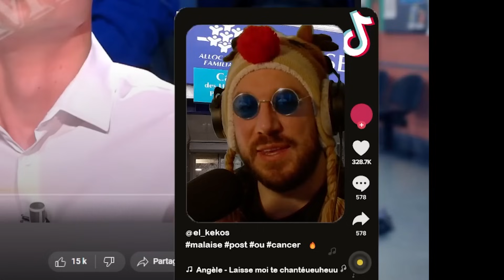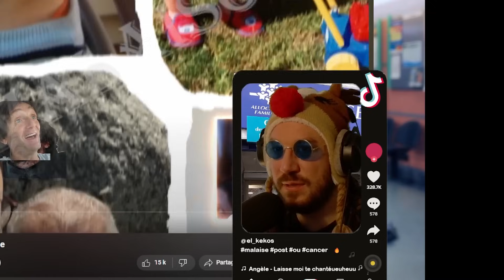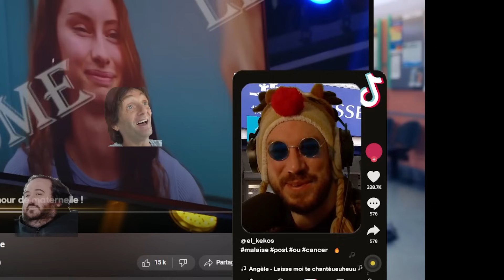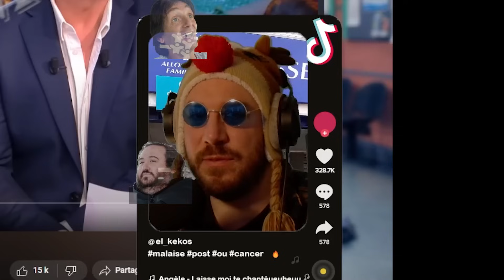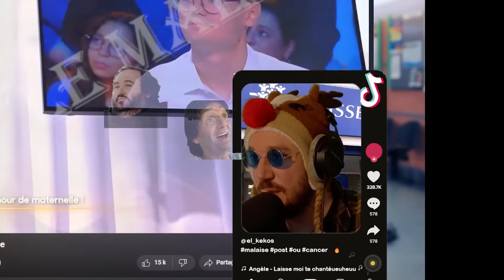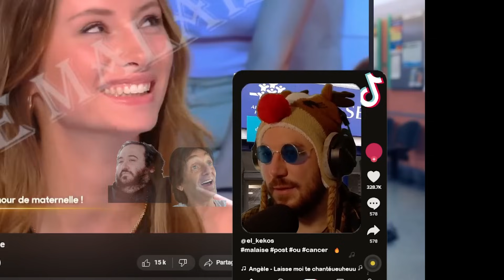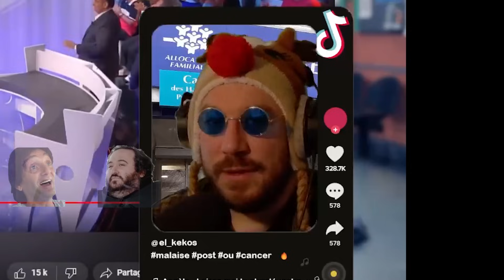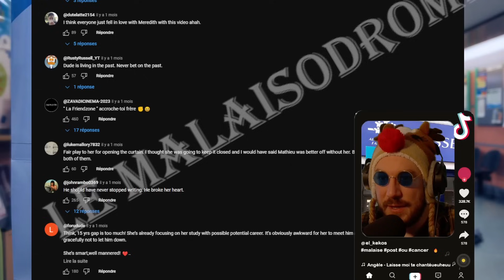Meredith humilie Mathieu devant la planète entière, il devient fou et tue le chien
Avez vous déjà vécu une humiliation ? Oui probablement, mais avec vous déjà été humilié devant le monde entier, une humiliation totale traduite en 38 langues, à tel point que les gens pris en pitié vous font un programme de musculation ?

Je sais, cela paraît un peu exagéré, et pourtant c'est ce que Meredith la prêtresse du quoicooubeh a infligé au pauvre Mathieu, probablement zéro tout.

Désolé pour le zoom bizarre mais sinon je ne pouvais pas publier ce malaise intergalactique.

Rejoignez la chaîne du Malaisologue pour recevoir divers avantages et me soutenir dans mon travail médiocre :